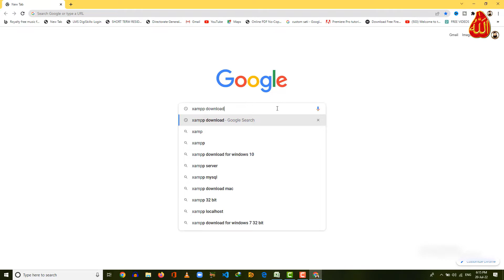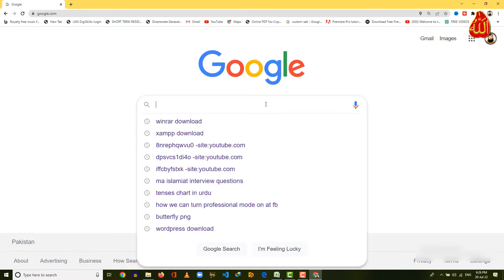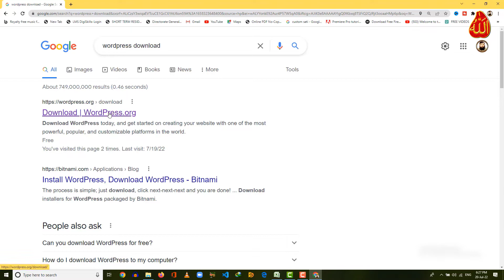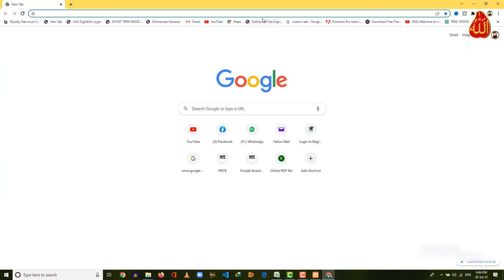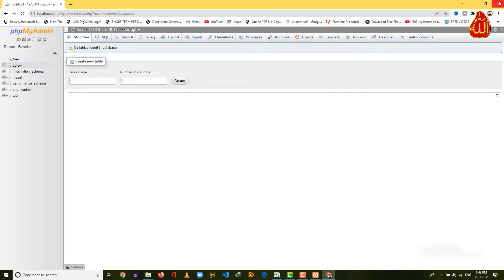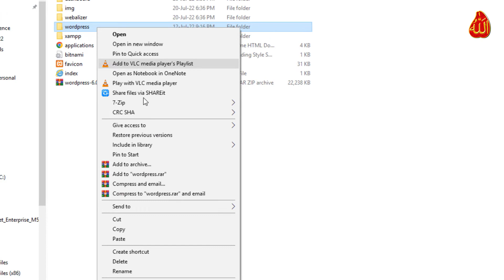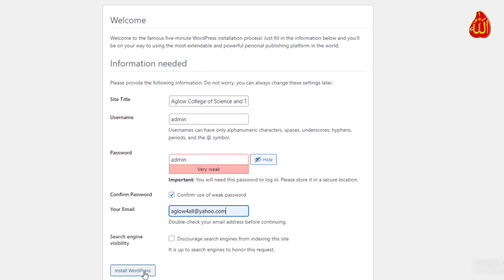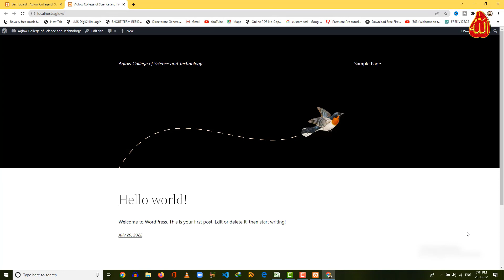How to install WordPress || WordPress Localhost || Xampp WordPress.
This vide is for begnners to tell them How to install WordPress and install WordPress on Localhost. We will discuss what is xampp and how xampp wordpress work together. In this video we will tell you that How to download xampp for free and how to install xampp on windows 10. We will also tell you how to download WordPress for free and how to install wordpress on localhost. how to make wordpress localhost. it WordPress Tutorial for beginners to teach them step by step.